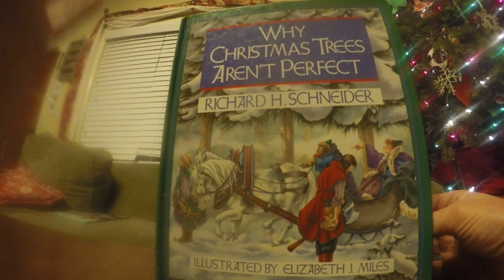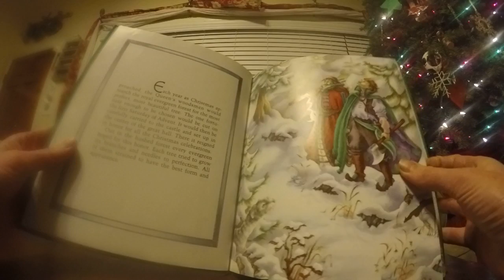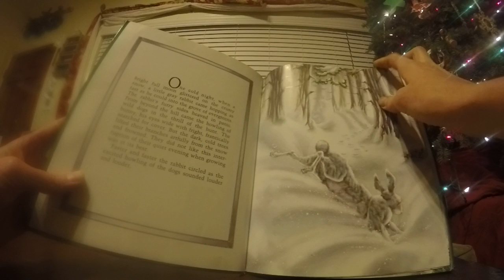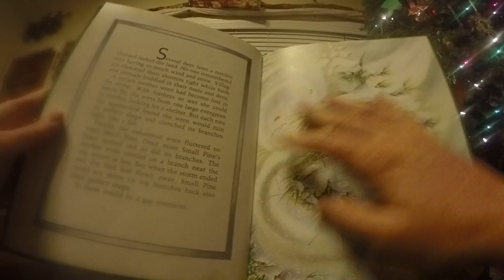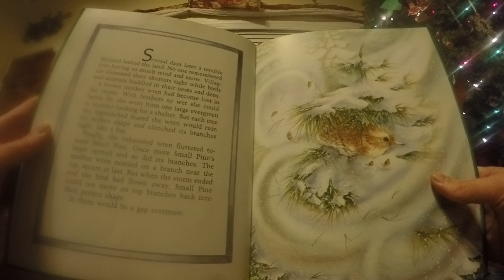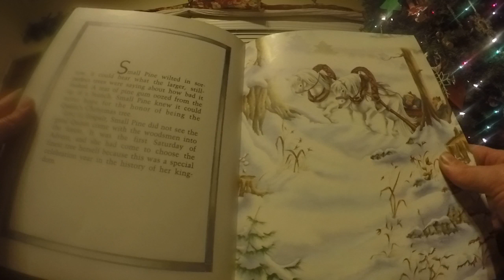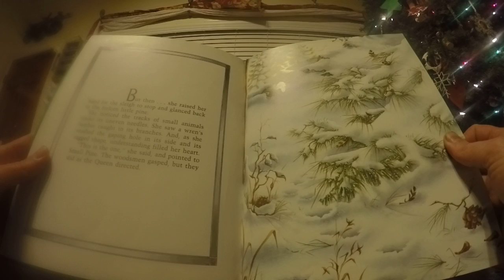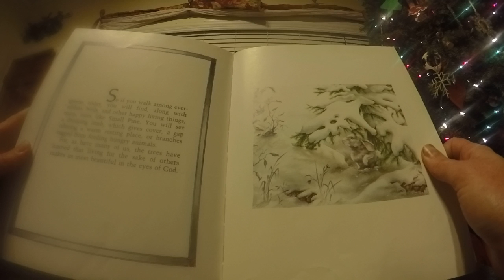Why Christmas Trees aren't Perfect by Richard H. Schneider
Why Christmas Trees aren't Perfect by
Richard H. Schneider (Author), Carol Bancroft and Friends (Contributor)
Read by Sticky Nicki (mom)

Long, long ago, in a land far away, lived a perfect little tree named Small Pine. Small Pine hoped to maintain its perfect form and be selected by the Queen as her Christmas tree. But as the warm-hearted little tree gave shelter to birds, rabbits, and deer in the forest, its branches became damaged. Fortunately, the Queen had a different idea of perfection...

Young readers will want to read and reread the story of how Small Pine's love and charity for its friends helps make it the most "perfect" Christmas Tree of all.

This magnificently illustrated story of a warm-hearted Christmas tree will surely become one of the most beloved classics of future generations. Schneider's storytelling will enthrall children and adults alike.